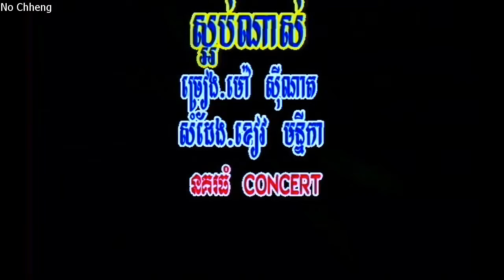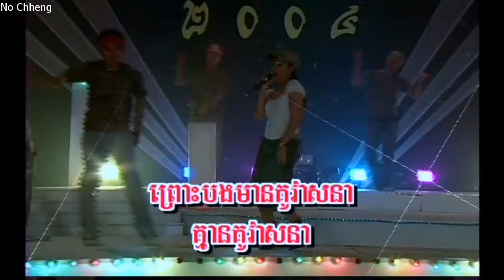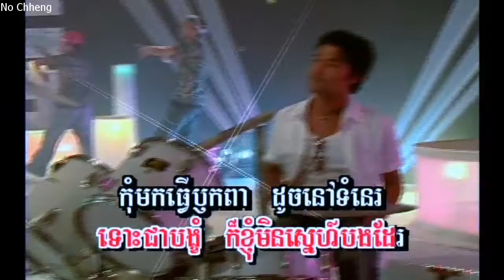ស្អប់ណាស់ ម៉ៅ ស៊ីណាត (ភ្លេងសុទ្ធ) Sa ob nass (Pleng sut)